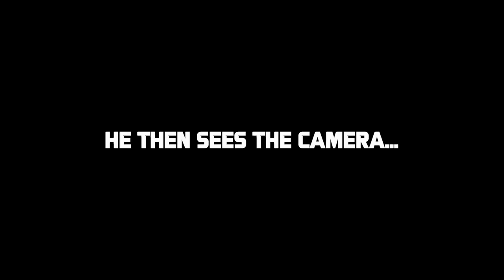Crippled Cholo Picking Fights